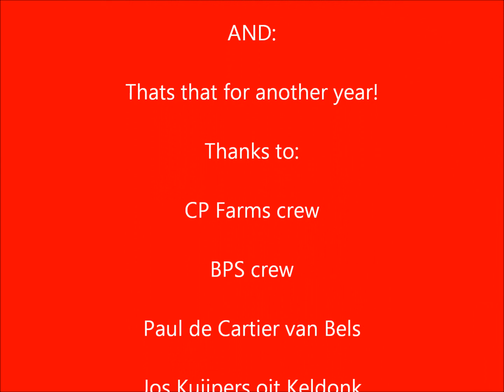Potato harvest 2012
Havesting and storing potatoes at CP Farms in Taber AB